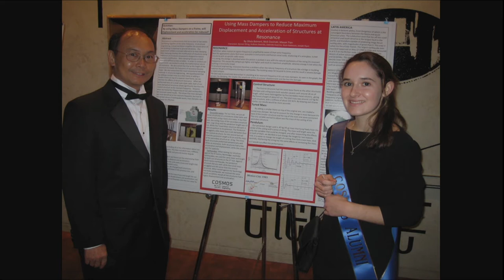CORE - (COSMOS) Becky Hames